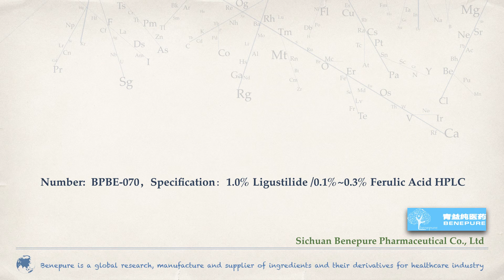Factory supply ，Dong Quai(Angelica) Extract，Specification：1.0% Ligustilide /0.1%~0.3% ......